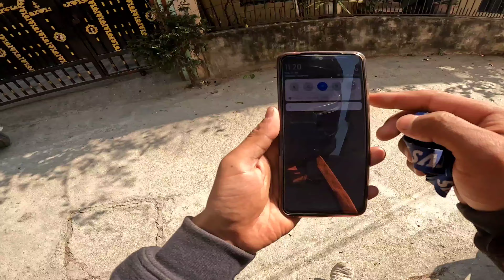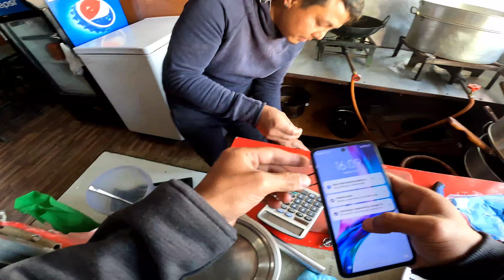Finally Harako Mobile Bhetiyo 🥰 | Thank You Nepal Police & Dai 🙏🥰 | (Vlog-39)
Guys ! if you enjoy this video. 😍😋🤗

Nepali vlogger
Vlogger in nepal
Moto vlogger in Nepal
Vlogger go viral
New Vlogs in Nepal
New vlog
Vlogs Nepal
Moto Vlogs
Vlog video